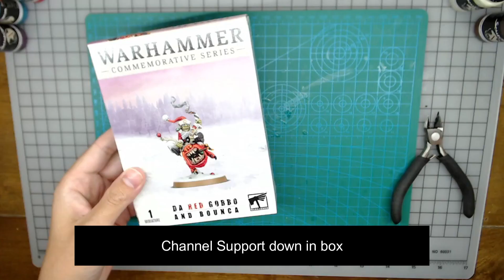Building da Red Gobbo and Bounca